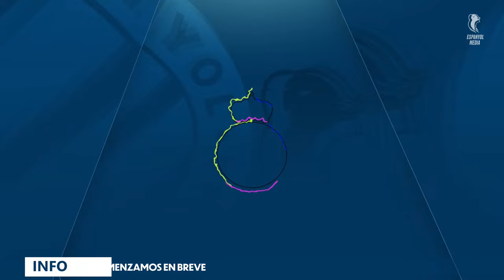🔴 LIVE | 🎥 Roda de premsa de Leandro Cabrera